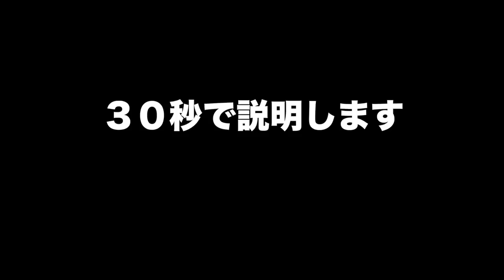これが「肩」で振るということ！【剣道 Kendo】 【百秀武道具店 Hyakusyu Kendo】